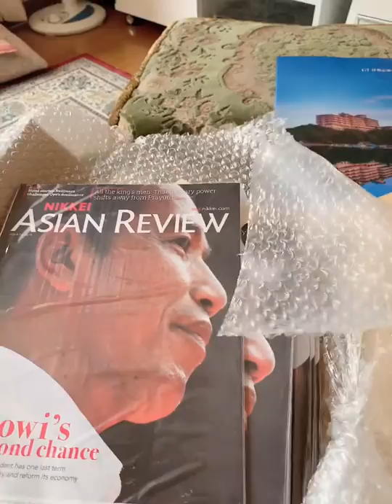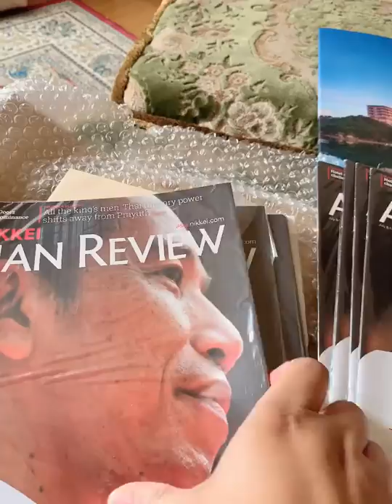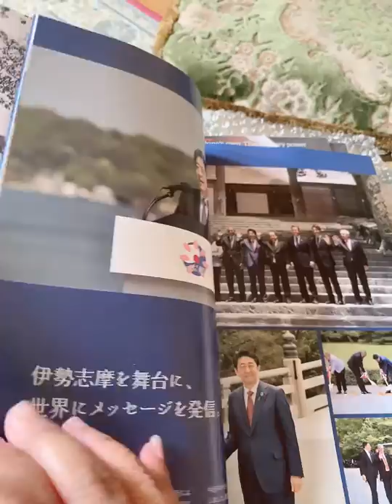Unboxing kiriman dari redaksi majalah Nikkei Jepang.